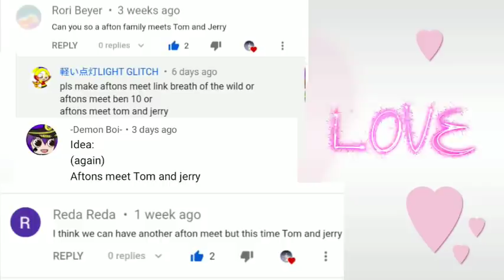Afton family meets Tom and Jerry // gacha club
Hello!
I hope you do enjoy the video!

~I heart you all